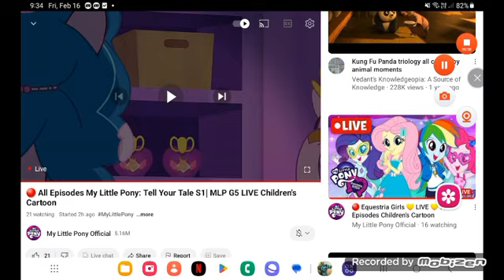may 5, 2024